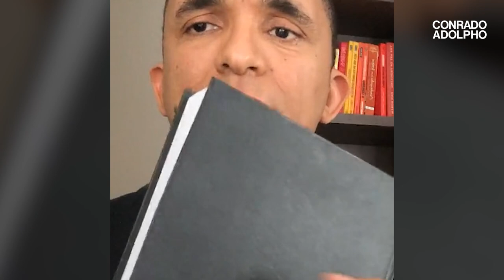COMO EXERCER UMA REAL LIDERANÇA DE SUCESSO NA SUA EMPRESA | Conrado Adolpho